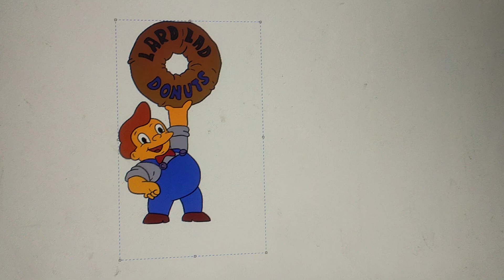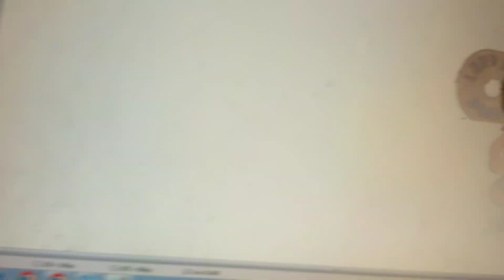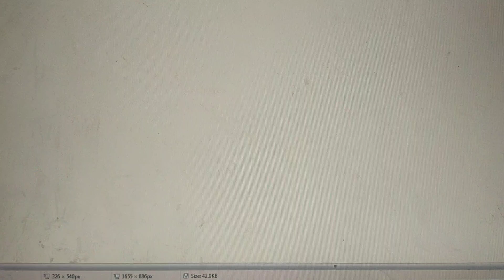lard lad donut 🍩 in the (invisible pocoyo) in the 100 days of india